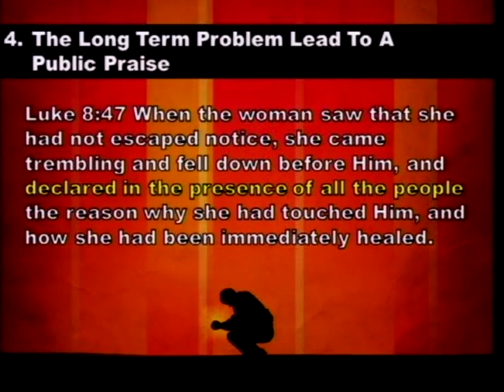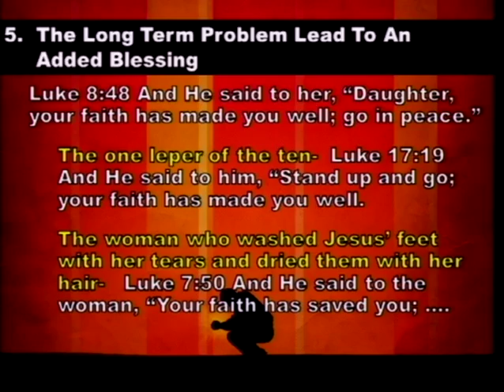When The Answers Just Won't Come (1/13/13)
When The Answers Just Won't Come